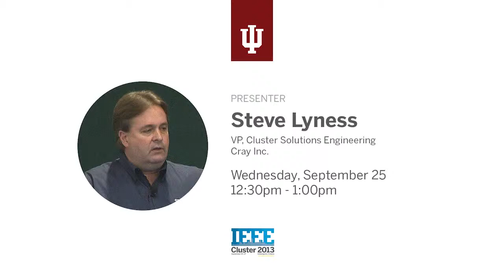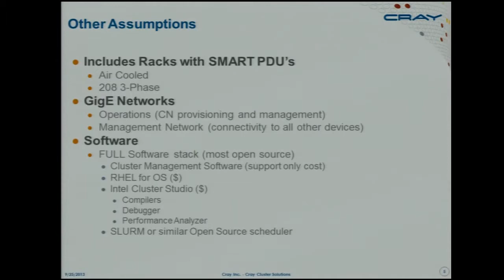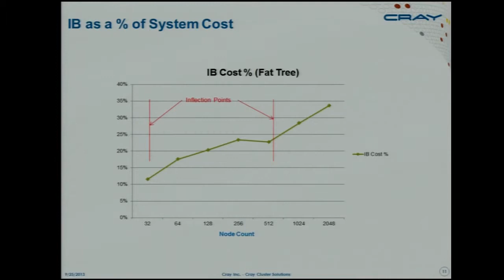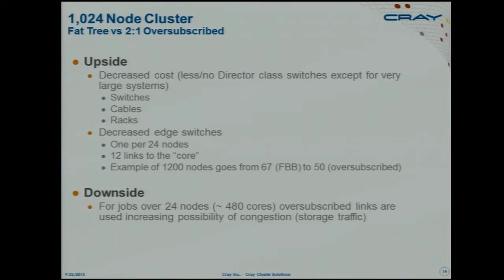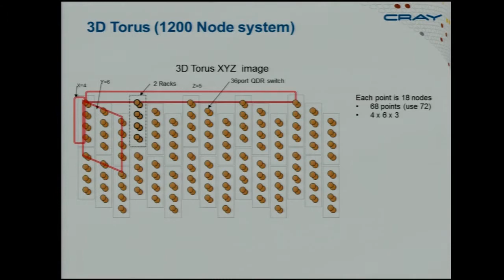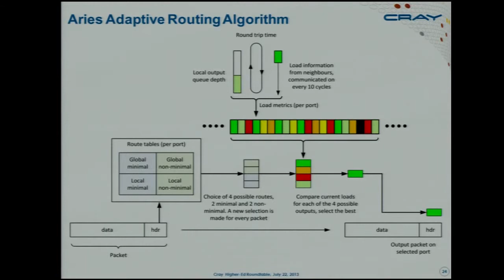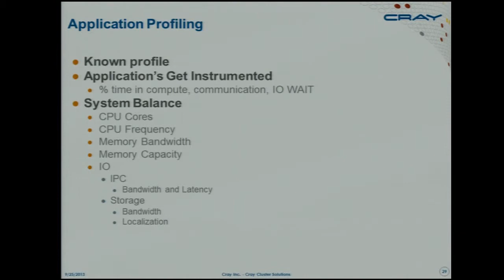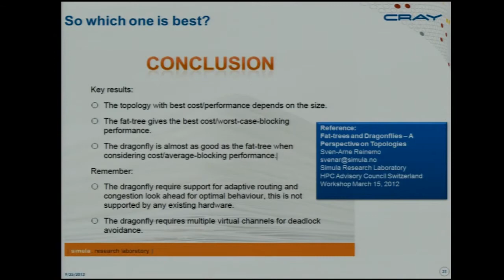Steve Lyness at IEEECluster 2013 - BoF: HPC Cluster Interconnect Topologies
BoF: HPC Cluster Interconnect Topologies: Is Fat Tree the right Answer

At the IEEE Cluster 2013 Conference hosted by the Indiana University Pervasive Technology Institute, Steve Lyness, VP, Cluster Solutions Engineering at Cray Inc., discusses an overview of cluster configuration variations with FDR Infiniband, Gigabit Ethernet to 40 GigE or with proprietary interconnects like Quadrics and Myrinet and Aries. He discusses the cost increase of components that don't give us more compute speed but are part of the infrastructure costs associated with a complete end--to-end system. In then end, he discusses buying a new cluster and whether we need to have a full fat tree interconnect topology or if there is something more cost effective. To see more content from the conference

The IEEE Cluster 2013 Conference held in Indianapolis was organized and led by the Indiana University Pervasive Technology Institute. The IU PTI Executive Director was the general chair of this conference.

Production (09/25/2013)